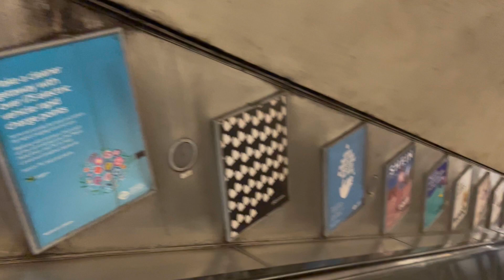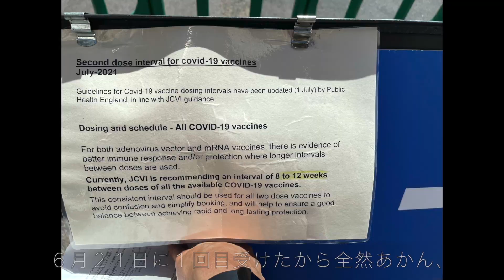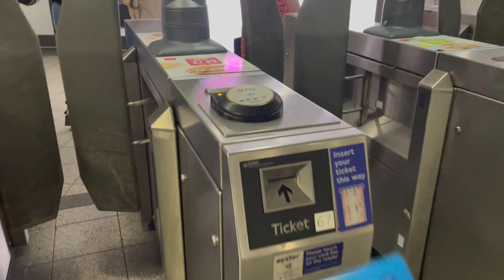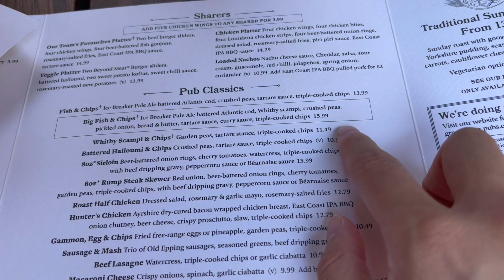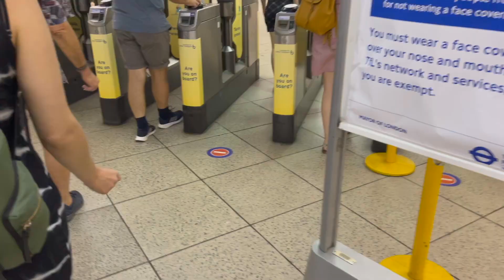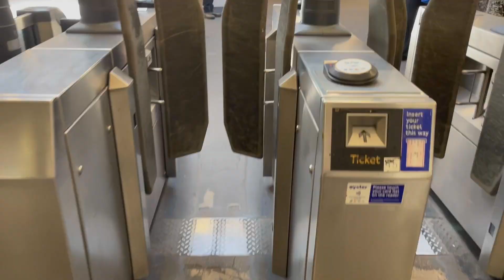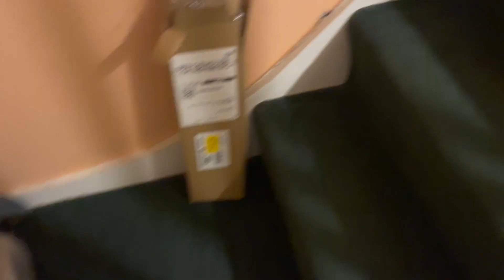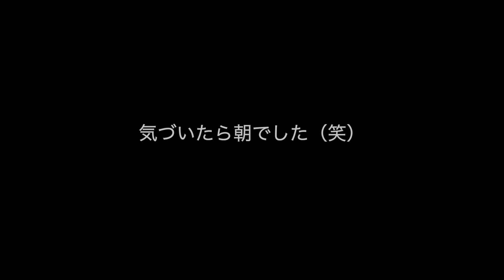【海外vlog】22歳・男/初ロンドンを楽しんだ日/食べて、歩いて、食べて/隔離明け/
こんにちは、ごうです。
元気ですか？
僕は元気です。
やっと１０日間の隔離が明けて
今日はロンドンを観光しにいきました！
歩いて、食べて、また歩いての繰り返しでとても楽しかったです。
改めて海外に来たんだなと感じる１日でした。
【自己紹介】
▷年齢は22歳で大学を最近卒業して、今はフリーター

【始めたきっかけ】
イギリスでの留学の様子を
記録として納めるために

【目標】
vlogスタイルで
ありのままのイギリス、ありのままの自分を
このチャンネルを通してお伝えしていきます。

元気ですか？
僕は元気です。